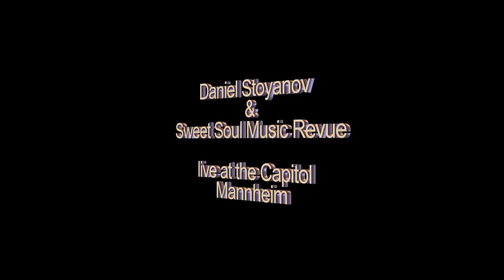"Dock Of The Bay" (Otis Redding) - Daniel Stoyanov & Sweet Soul Music Reue at the Capitol Mannheim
Klaus Gassmanns "Sweet Soul Music Revue" at the Capitol Theatre, Mannheim with this Otis Redding song - live recorded on March 27th 2010 with EOS 5D MKII by Bernd D. Behnk, OMNIPRESS, Stuttgart